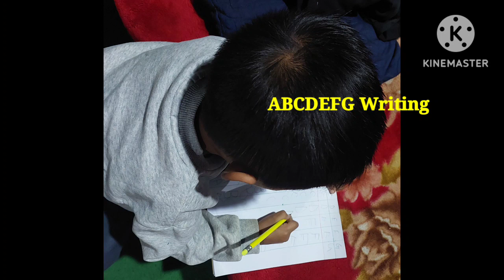JAPAN KHULLEN Student Union Exam Time 🤪🤪🤪🤪🤪🤪😆😆😆😆😆😆🤣